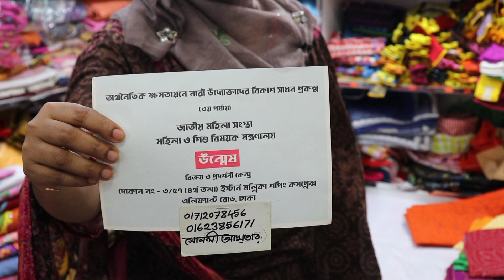যশোরের ঐতিহ্যবাহী পাগল করা ডিজাইনের হাতের কাজের নকশী সেলাইয়ের বাচ্চাদের কাঁথা কিনুন কম দামে।।